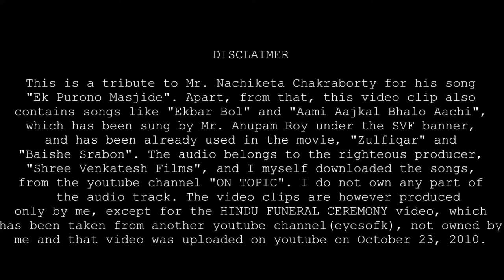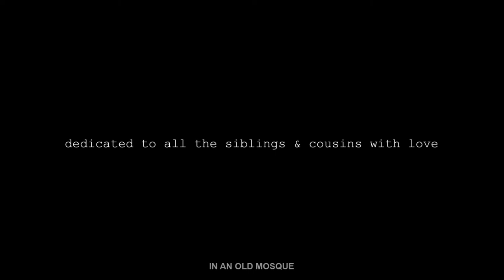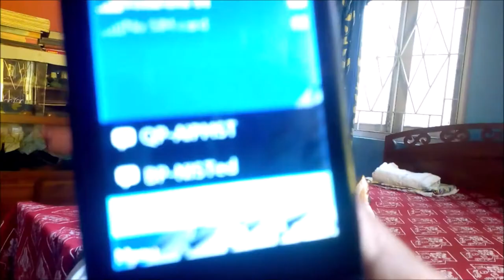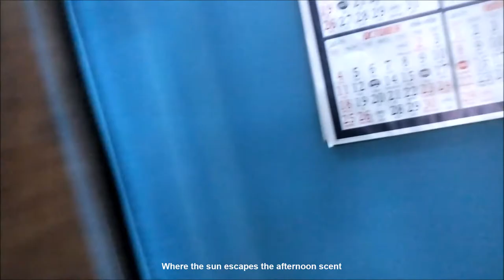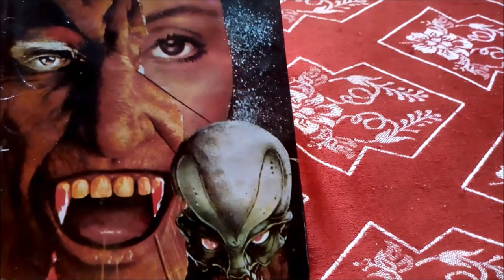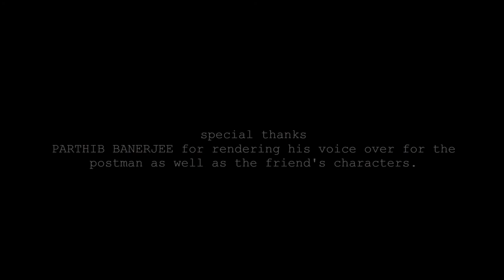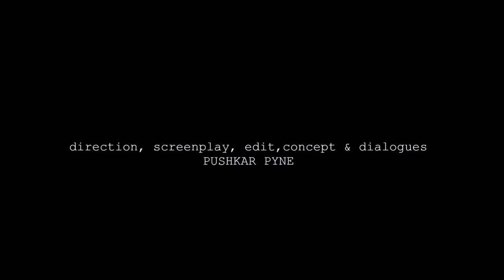Purono Masjid | Short Film | Official Selection To The UK Lift-Off Global Network, 2020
I hand over to you, Purono Masjid :)

Purono Masjid, as the name has it, has nothing to do with "Masjid". It should not be taken religiously in any way. Why the name, "Purono Masjid", well for that, I request you to watch it full.

This is a tribute to Mr. Nachiketa Chakraborty for his song, "Ek Purono Masjide". Apart, from that, this video clip alsko contains songs like "Ekbar Bol" and "Aami Aajkal Bhalo Aachi", which has been sung by Mr. Anupam Roy under the SVF banner, and has been already used in the movie "Zulfiqar" and "Baishe Srabon". The audio belongs to the righteous producer "Shree Venkatesh Films", and I myself downloaded the songs from the YouTube channel, "ON TOPIC". The video clips are however produced only by me, except for the HINDU FUNERAL CEREMONY video, which has been taken from another YouTube channel(eyesofk), not owned by me, and that video was uploaded on YouTube on 23rd of October 2010. Thank You.

Pushkar Pyne as Indro Chaterjee(not Chatterjee)
Dhrubo Pyne as Rudro Chaterjee(not Chatterjee)
Parthib Banerjee (voice only) as Indro's friend and Postman
Avik Kundu (voice only) as Letter-reader

DIRECTION, STORY, SCREENPLAY, EDIT AND CONCEPT
Pushkar Pyne